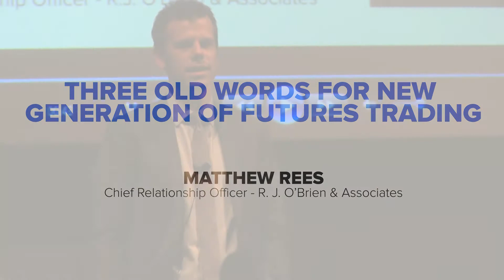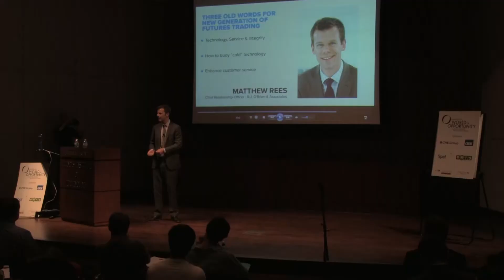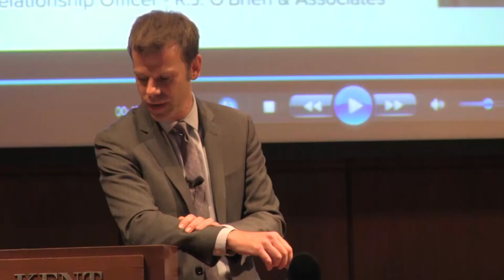Matthew Rees, R.J. O'Brien - Three Old Words For New Generations of Futures Trading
In today's world, there are several ways we can communicate with each other. Email, text messages and social media are now connecting the entire world together, but some of this communication leaves behind a personal connection between people.

Matthew Rees, chief relationship officer of R.J. O'Brien & Associates, discusses a different perspective of technology, and the importance of keeping the human element when building and maintaining relationships with customers. Rees mentions how there is a "sweet spot" when utilizing new communication tools and staying connected to the "traditional world". He also gives a warning about how new technology could inadvertently isolate customers. For Rees, modern technology is just a tool that makes it easier for us to avoid human communication. He cites instances where instead of making a phone call, it could be more tempting to send a text message or email.